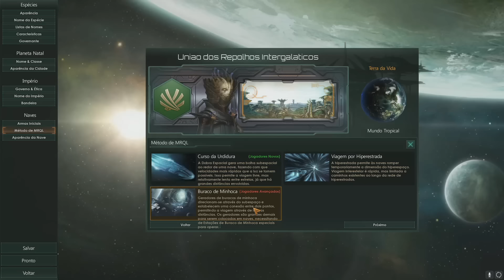Stellaris - Leviathan DLC [1] REPOLHOS INTERGALÁTICOS! PT-BR portugues vamos jogar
E ai pessoal! Vamos jogar agora a DLC Leviathan com o patch 1.3 que faz ESSE GAME SER AINDA MAIS FODA! DESCUBRA PORQUE NÃO CONSIGO PARAR DE JOGAR STELLARIS!

playlist-stelaris

Etch your name across the cosmos by forging a galactic empire; colonizing remote planets and integrating alien civilizations. Will you expand through war alone or walk the path of diplomacy to achieve your goals?